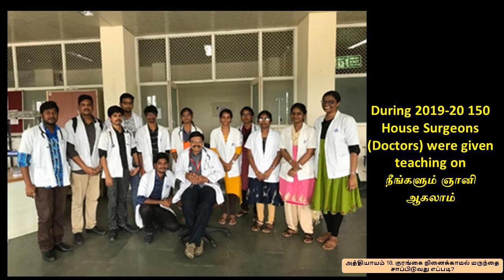10.குரங்கை நினைக்காமல் மருந்தை சாப்பிடுவது எப்படி?-ஸ்ரீ பகவத்-மனதில் உறுதி வேண்டாம்-10ம் அத்தியாயம்